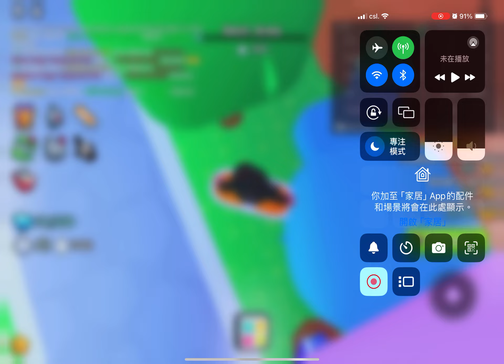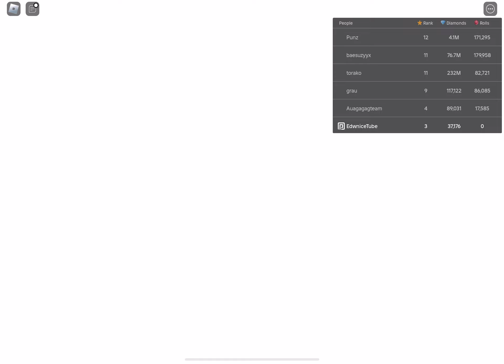Rebirth 2 on pet simulator 99